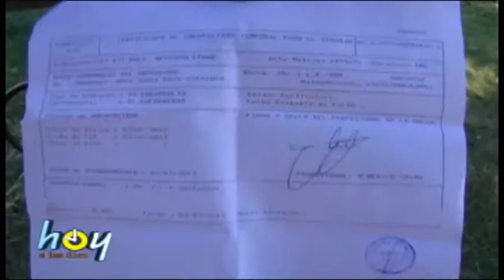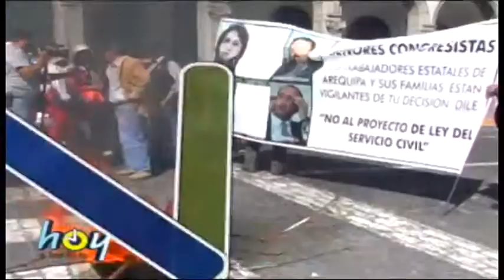HUELGA TRABAJADORES PUBLICOS